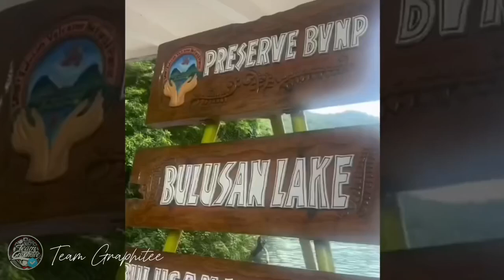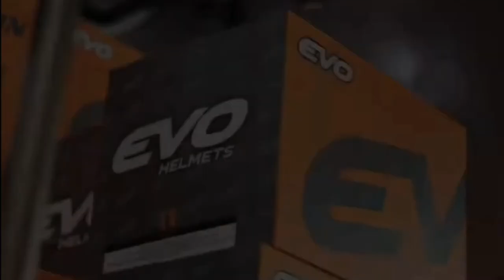BULUSAN LAKE WITH TEAM GRAPHITEE FAMILY || TEAM GPT